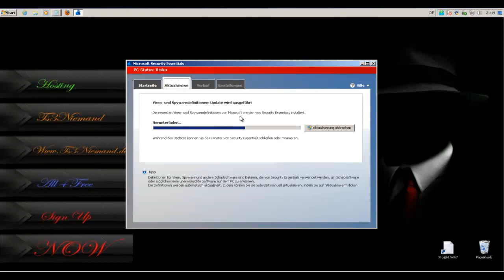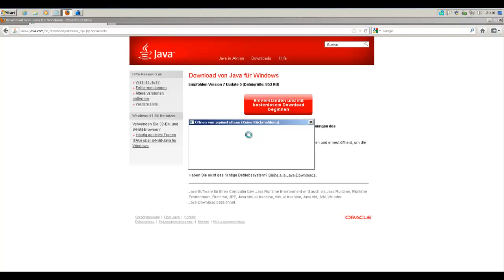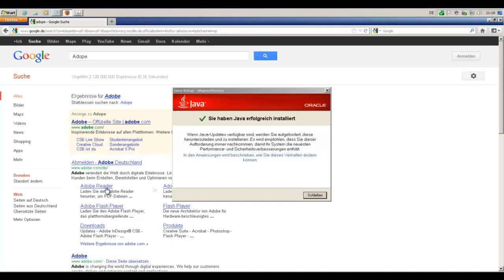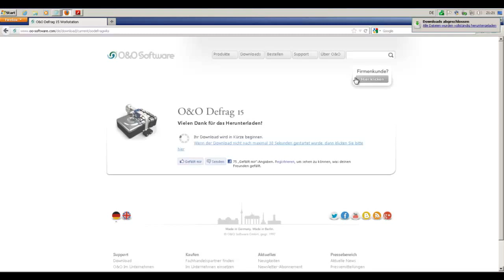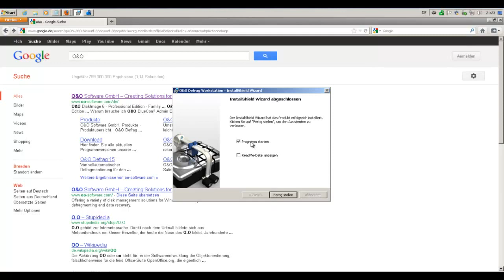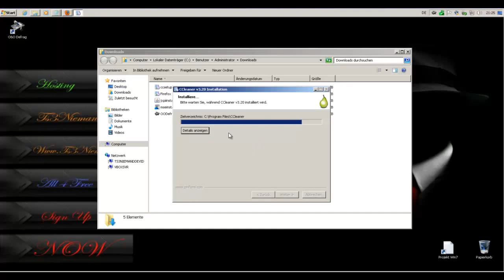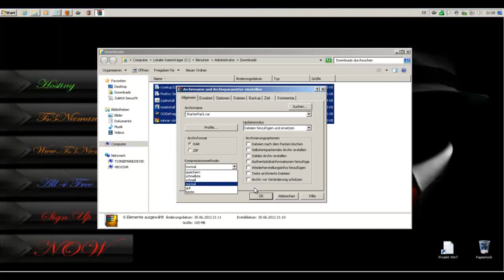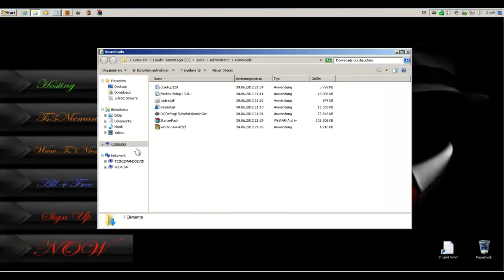Win7 - Richig eingestellt | Benötigte Programme Teil 2